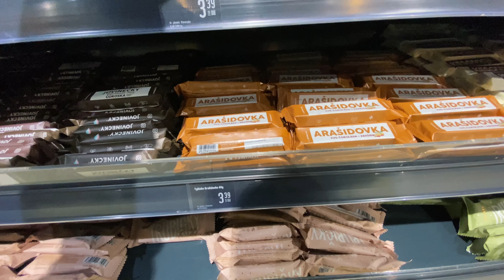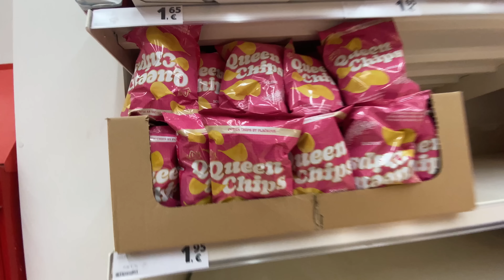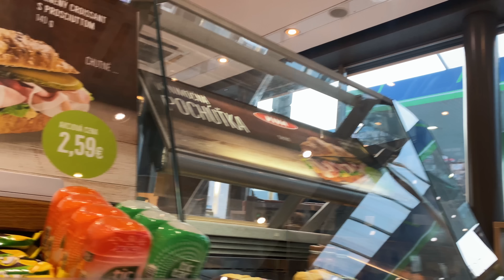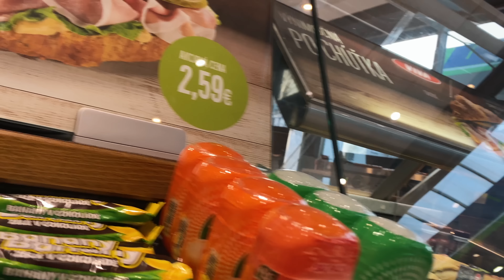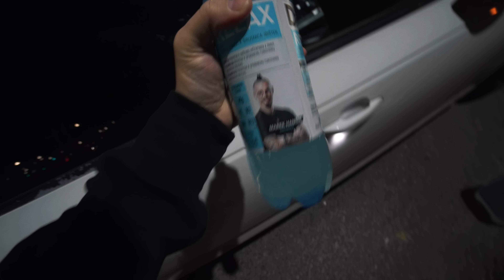24 HODÍN MUSÍM jesť IBA jedlo od CELEBRÍT *sepárok*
Zľavové kódy
💙 Wolt - klikni na a zaregistruj sa, zadaj kód kód "ASCOLLA" - pre free 5€
💛 CarVertical - cez link = 10% zľava

Nové video zo série 24 hodín kde tento krát musím jesť celý deň iba jedlo od celebrít!